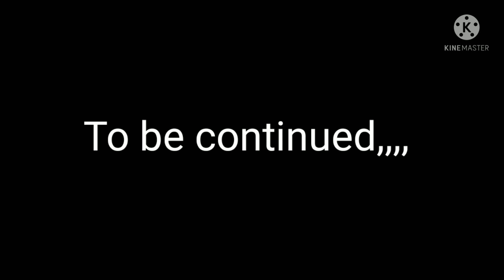Visiting My Girlfriend Pamangkin(super Cute)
Hi, I use my Coins.ph wallet to enjoy fast, secure payments with just my phone.

For Gcash instant 50 pesos here